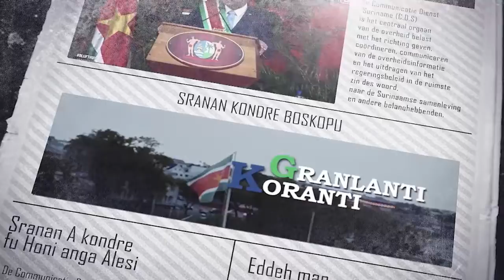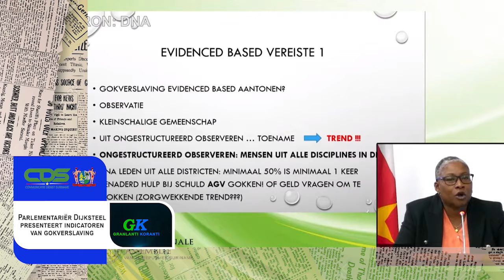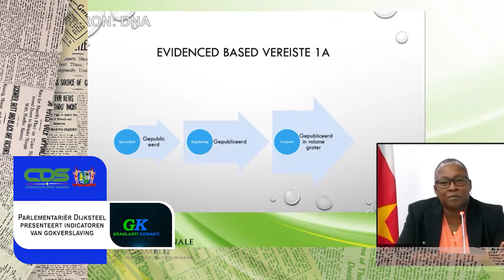𝔾ℝ𝔸ℕ𝕃𝔸ℕ𝕋𝕀 𝕂𝕆ℝ𝔸ℕ𝕋𝕀 (SRANAN), DD 14 NOVEMBER 2022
De onderwerpen in deze aflevering zijn:
- Ministerie van Financiën en Planning tekent leningsovereenkomst met IDB
- Suriname gastheer Renewable Energy Forum
- Parlementariër Dijksteel presenteert indicatoren van gokverslaving